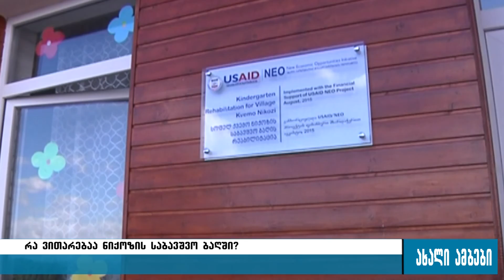არის თუ არა სათანადო პირობები ნიქოზის საბავშვო ბაღში? 18.02.2016